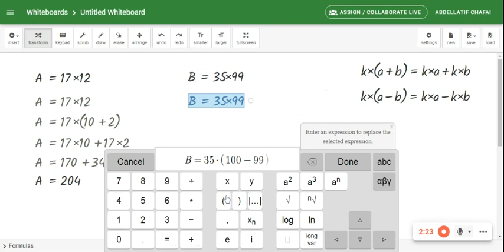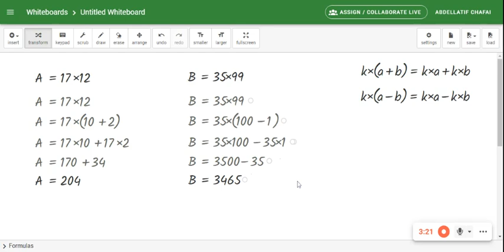La distributivité : Calcul astucieux.